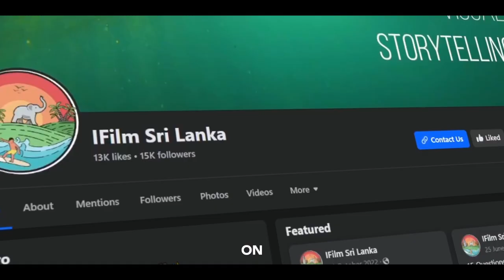WANT TO EXPERIENCE WHAT IT'S LIKE TO WORK IN THE FILM INDUSTRY?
iFilm Sri Lanka Internship Program is now open! 🎥🎞️✨

🎬 Follow our Instagram & Facebook pages
🎬 Tag your friends who are interested in filmmaking in this post

🎬 APPLY NOW

🎬 Deadline 10th of MARCH 2024❗